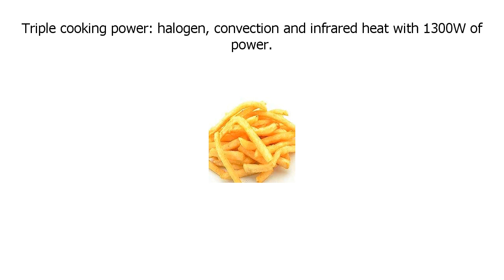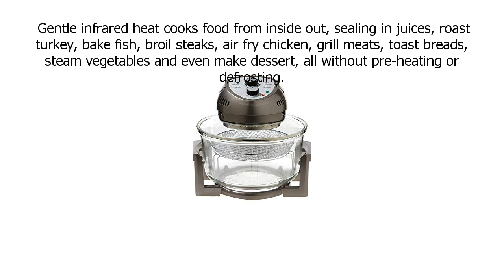Special Discount on Big Boss Oil less Air Fryer, 16 Quart, 1300W, Easy Operation with Built in